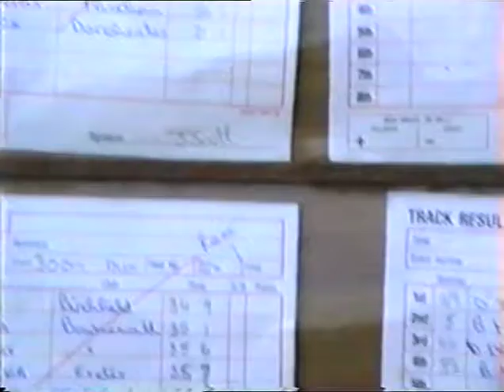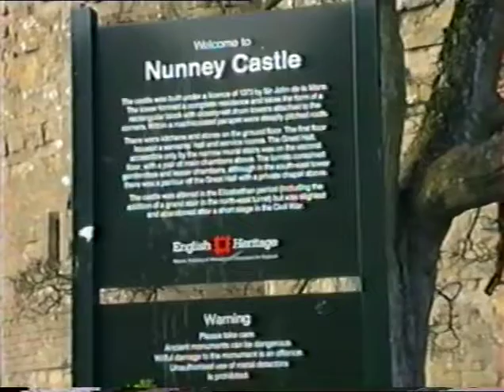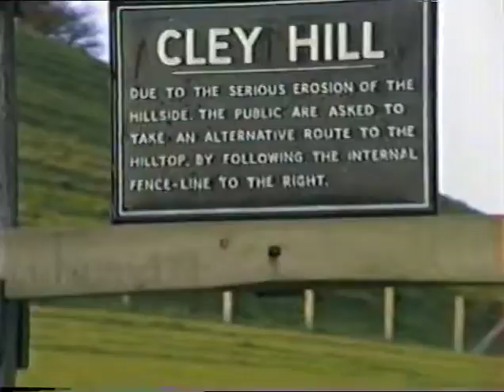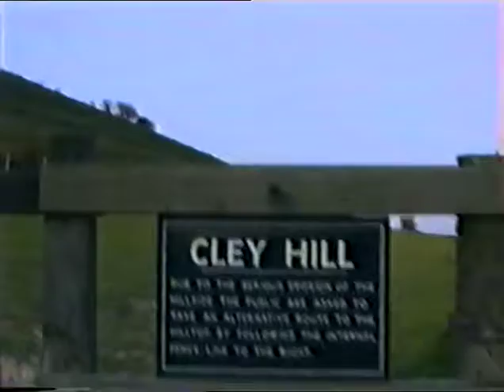Yeovil Athletics Club Open Meet 1991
Early season 80/300m races